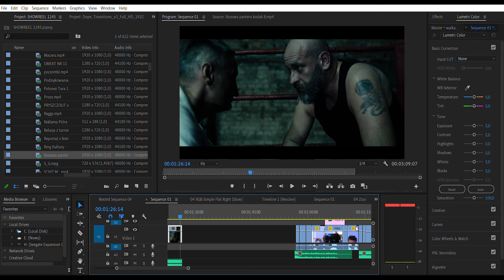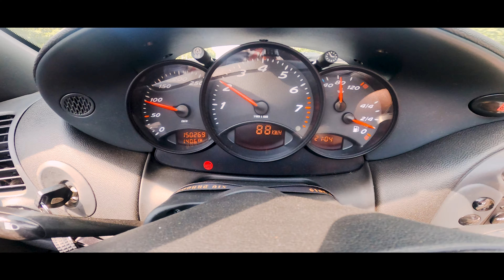Showreel 1, 2... 4! (2020)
Film, sztuka i wszelkiego rodzaju kreacja to nasza pasja od wielu lat. Tworzymy zgrany zespół kreatywnych i pełnych zapału osób, które tylko czekają na nowe wyzwania! :)

NAKRĘCIMY CI NIEZŁY BIZNES!